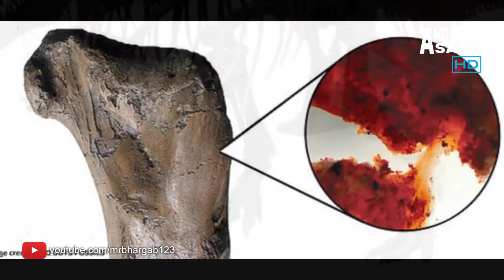असली डायनासोर का फोटो? Living Dinosaurs Seen in Real Life! Are dinosaurs still Alive in Hindi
Microphone i use for this Channel:
Wireless Mic
Wired Mic

In This Episode:Are dinosaurs still alive today in Hindi? Could dinosaurs still be alive somewhere? These are some important questions. There are Possibility of some Dinosaurs still alive today. Like mokele mbembe Sightings and Mbielu Sightings. These are living dinosaurs of africa mokele mbembe or Mokele-mbembe In Congo River Basin mythology. Killearn Jimmy dinosaur photo Scotland: Jimmy Wright of Killearn posted that he had spotted the dinosaur like creature while walking on Crow Hill in the Stirlingshire village. When he noticed the strange dinosaur like figure in the distance. Mr Wright quickly snapped a photo of the strange dinosaur like creature before he said it disappeared. He has since shared the possible real dinosaur photo of Facebook.  However, not everyone is convinced that Wright actually photographed a creature and suggest that it is just a tree stump or turtle.

Like cultures today, ancient people created artwork based on real-life subjects. Sculptures, mosaics, figurines, and carvings made by people hundreds or thousands of years ago also depict some strange creatures that seem to closely resemble what we might call dinosaurs. The Ica stones are a collection of andesite stones found in Ica Province, Peru that bear a variety of diagrams. Some of them supposedly have depictions of dinosaurs. Josef F. Blumrich, a NASA scientist, said, "I am deeply impressed by what I have seen here, and I am happy to have found so much direct evidence of what I began to feel and understand before.

Are Dinosaurs Still Alive Today in Congo basin Africa, Papua new guinea and south america? Could it be possible that some dinosaurs survived and are still alive today? Some cryptozoologists believe there are dinosaurs living today in remote parts of the world. They’re talking about real, live dinosaurs, and the proof is in the testimonies of local people who see them in the wild. Does this prove it is possible that in very remote and largely unexplored sections of the African jungles a few dinosaur species managed to survive in today's world? Witnesses describe Mokele Mbembe as having a large, heavy body like an elephant, but with a very long neck and tail. Which may be a sauropod dinosaur. With sauropods said to still roam jungles in Africa, it's not surprising that tribes in New Guinea have reported seeing creatures resembling Pterosaurs, flying dinosaurs. Papua New Guinea is also largly remote and unexplored region. Cryptozoologists believe pterodactyl may still living here. In 1944 an American fighter pilot by the name of Duane Hodgekinson reported observing a strange bird-like creature taking off from a clearing in a jungle in Papua New Guinea. His claims that he saw a pterodactyl. Many biologists believe that reports of the creature may be mis-identifications of a yet unknown species of large bat. However, like the natives in the Congo, locals here have picked out pictures of flying dinosaurs rather than bats. Alleged living dinosaurs are typically based on interpretations of regional folklore, alleged eyewitness sightings, legends, unverified physical evidence (like footprints), and works of traditional art that supposedly depict dinosaurs.Some cryptozoologists and creationists claim that archaeological evidence supports the existence of living dinosaurs,and that several archaeological artifacts, old writings, cave paintings ,ancient folklores and ancient carvings (example dinosaur on Kachina Bridge, Acámbaro figures, Ica stones) were based on the idea that man and dinosaurs lived beside each other. And may be ancient peoples reffering dinosaurs as dragon. And dragon is also a mythological representation of a reptile.

Welcome to Andekha Sach new videos. My name is Bhargab. I have named this video series as "Andekha Sach", before it was "Andekhi Sach".